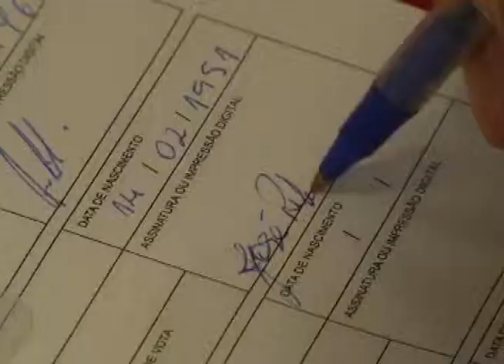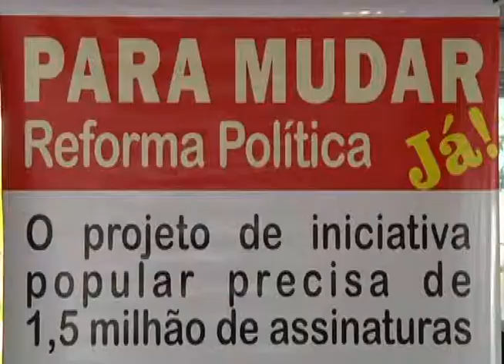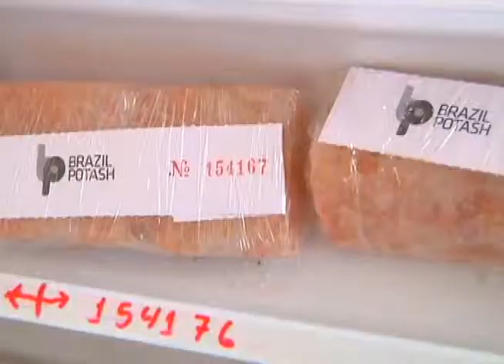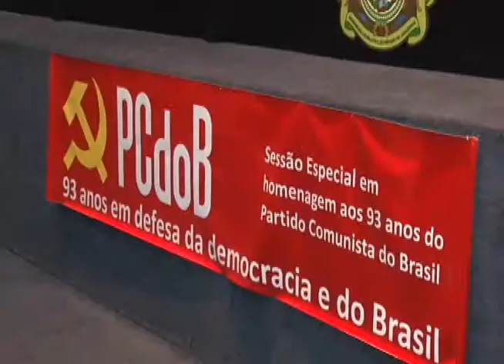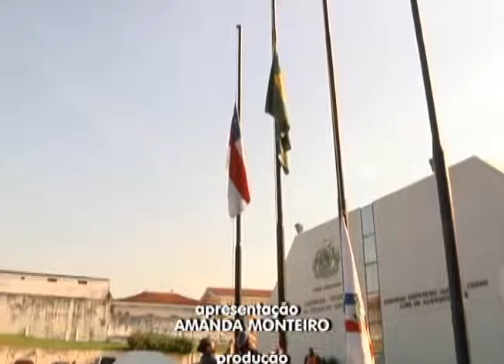Telejornal Bom Dia - 26 de Março de 2015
Telejornal matutino com as principais notícias da Assembleia Legislativa do Amazonas.